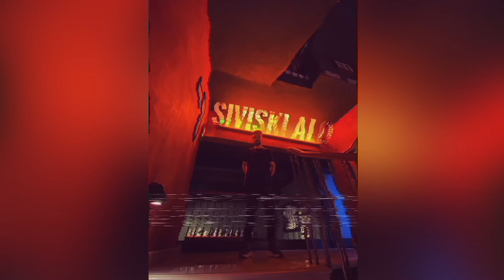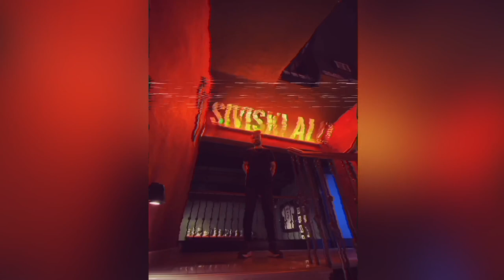SIVISKI - ALO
Söz - SIVISKI
Müzik - SOULKER